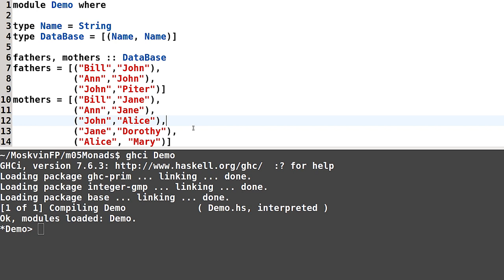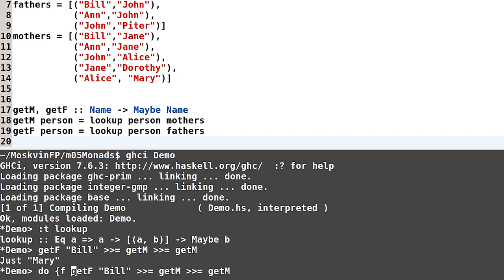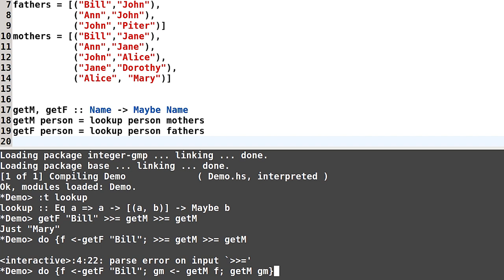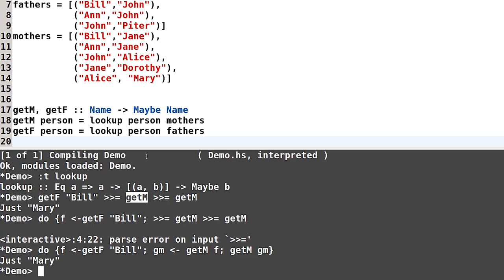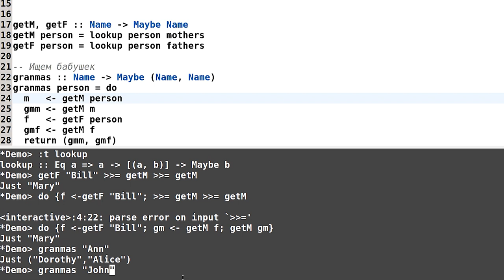Haskell для начинающих - #122 урок. Пример использования монады Maybe